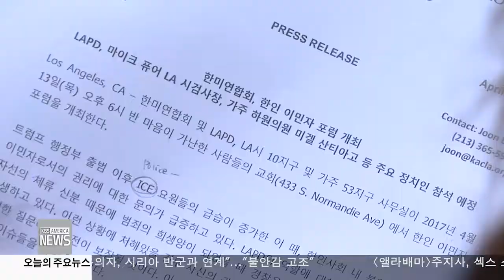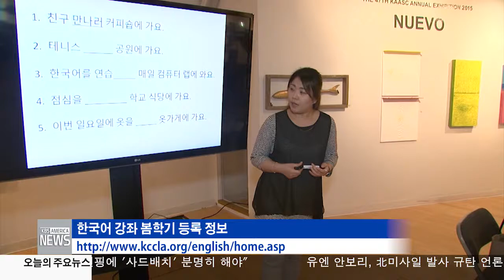한인사회 소식 4.6.17 KBS America News